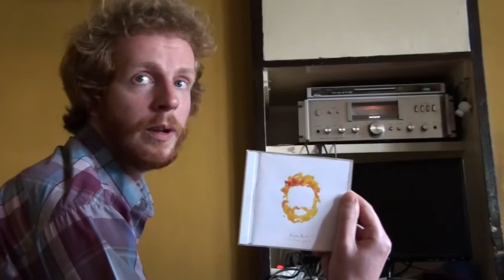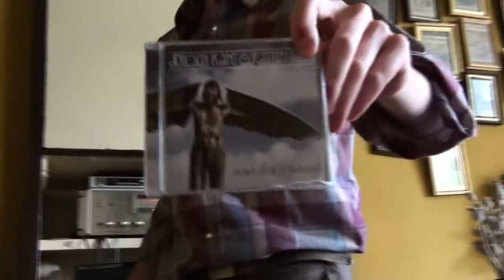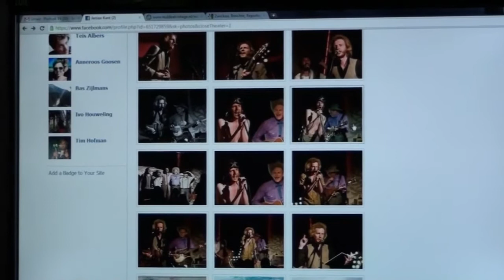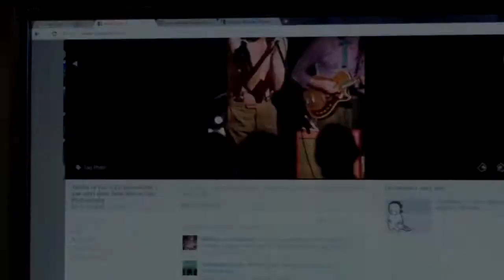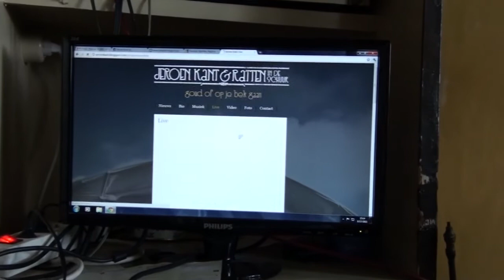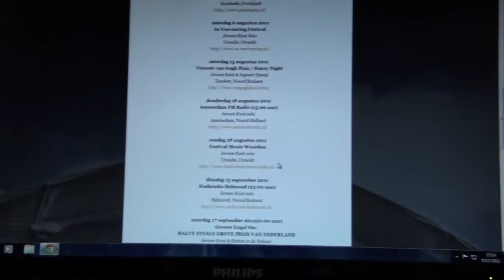HR.be TV / Aflevering 1 / Jeroen Kant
De eerste aflevering van HR.be TV, waarin moderator Rikke op bezoek gaat bij liedjesschrijver Jeroen Kant in Heesbeen (Noord-Brabant, NL). Jeroen vertelt over de ontwikkeling van zijn muziek vanaf zijn tijd op het Rotterdamse conservatorium tot aan nu: de release van een nieuw album "Goud of op je Bek Gaan", bij Smoked Sounds.